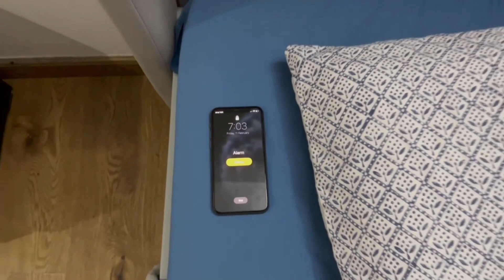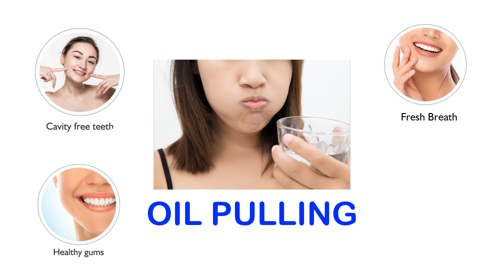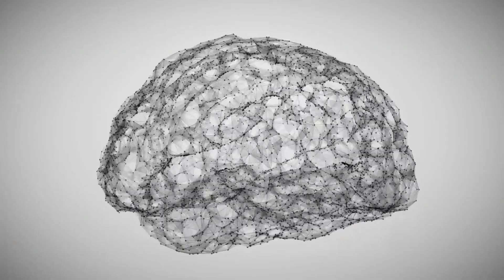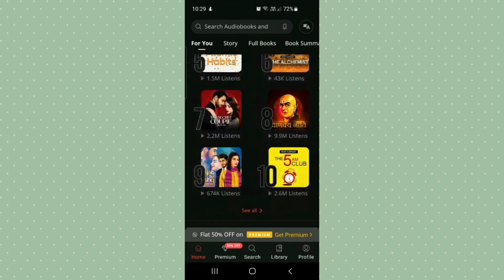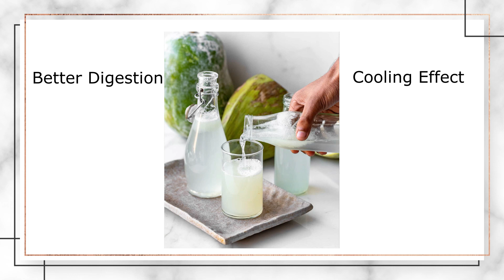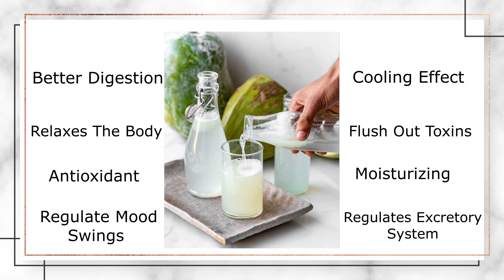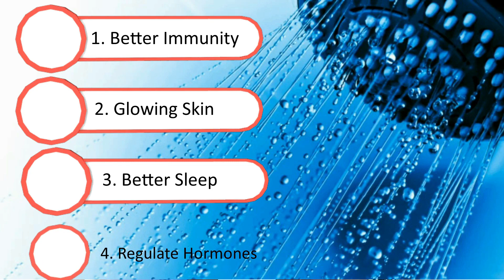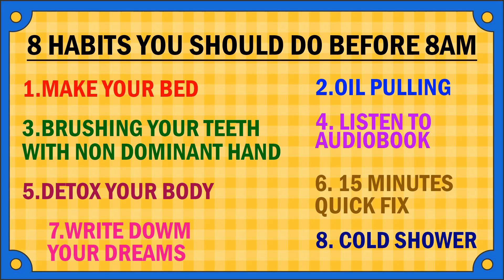8 Successful Morning Habits for Students|8 Things to do before 8 AM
Hello friends,
hope you all are doing good. In this video we will talk about 8 things that you can do before 8 am. These habits will change you and will make you successful in life. Every student should put these habits in their daily routine.